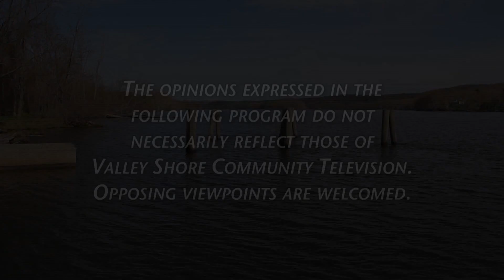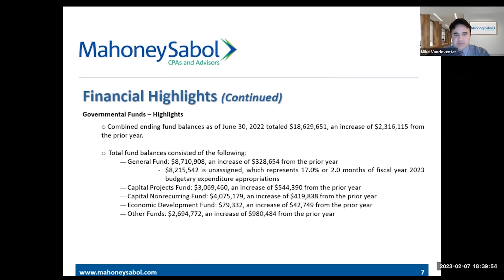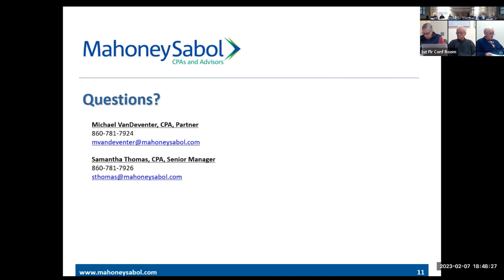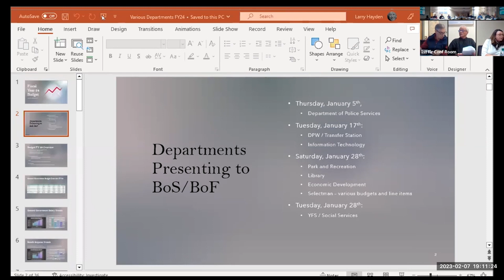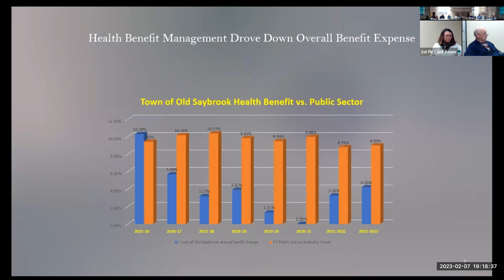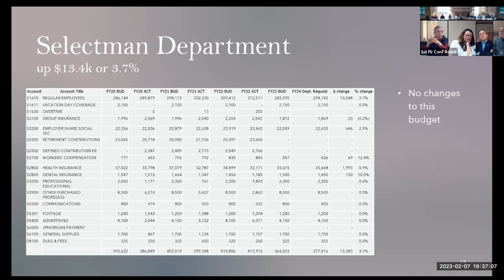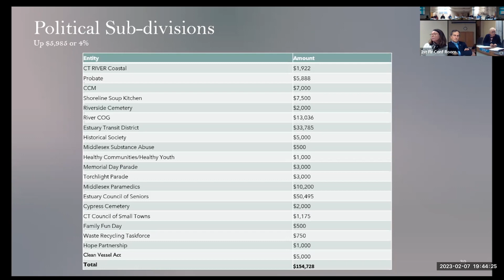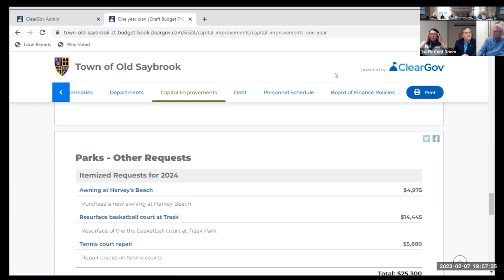Old Saybrook Board of Finance - February 7 2023